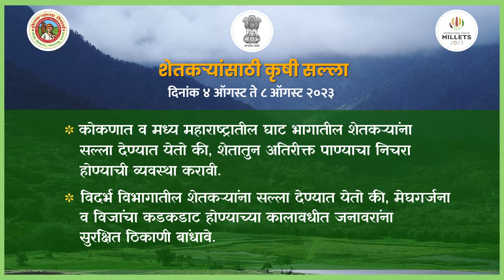हवामानाचा अंदाज व कृषी सल्ला ०४ ऑगस्ट २०२३ ते ०८ ऑगस्ट २०२३ | कृषि विभाग महाराष्ट्र शासन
भारतीय हवामान खातेकृषि हवामान प्रभाग,
पुणे ४११००५

दिनांक :  ०४ ऑगस्ट २०२३ ते ०८ ऑगस्ट २०२३ या काळातील हवामानाचा अंदाज.

दिलेला कृषि सल्ला राज्यातील कृषि हवामान केंद्रे व जिल्हा कृषि हवामान केंद्रे याांच्याकडून प्राप्त झालेला आहे.

अधिक माहिती साठी Video मध्ये दिलेला QR कोड स्कॅन करावा.